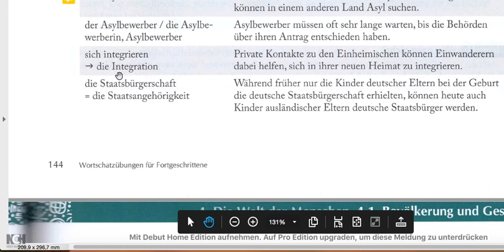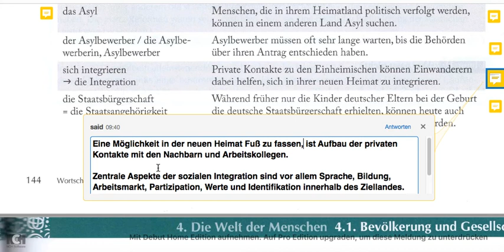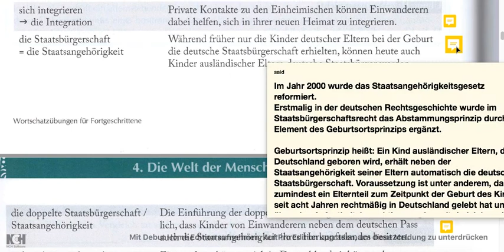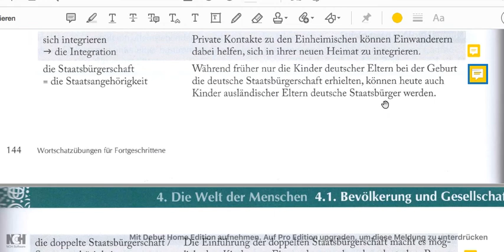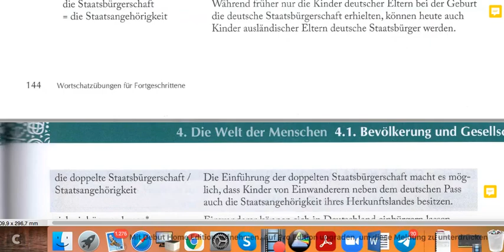4.1 Bevölkerung und Gesellschaft Seite 144-5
این قسمت
4.1 Bevölkerung und Gesellschaft